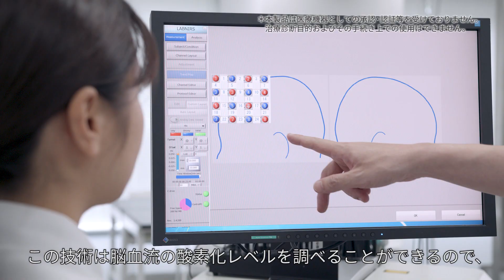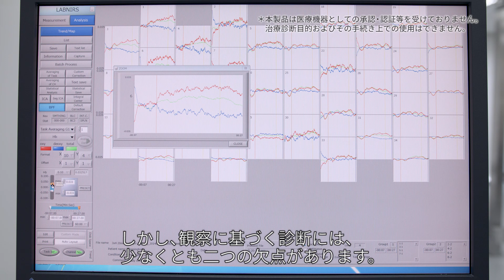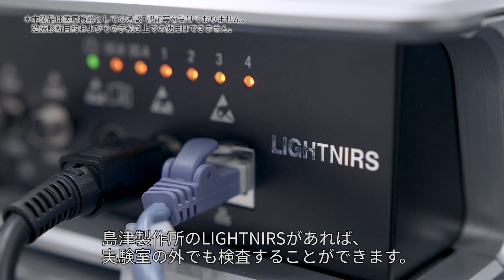光を用いて脳の活動を解明 / Unveil Brain Activity Using Light 島津製作所のアドバンスト・ヘルスケア SHIMADZU Advanced Healthcare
島津製作所の光脳機能イメージング装置は、日常に近い環境下で脳表面の活動状態を可視化するために使われています。リハビリテーションや新生児脳機能、精神・神経科学といった領域で研究を進める先進的な研究者にインタビューしました。

米国・イェール大学医学大学院のJoy Hirsch教授は、コミュニケーションと神経回路の関係について研究しています。英国のユニバーシティ・カレッジ・ロンドンではIlias Tachtsidis先生が新生児や幼児の脳活動をモニタリングしており、中国の華南師範大学院のJun Li教授は、自閉症のメカニズムを解明するために装置を活用しています。

こうした彼らの新しいアプローチを筆頭に、脳科学の分野は発展を続けています。未知の領域が大きい脳の働きを解明しようと奮闘する研究者と共に、当社は歩み続けます。

Our optical brain imaging system can visualize the activity of the brain surface in an environment close to everyday life. We intereviewed advanced researchers who conduct research in areas such as rehabilitation, neonatal brain function, and psychology and neuroscience.

Professor Joy Hirsch of Yale University School of Medicine studies the relationship between communication and neural circuits. Dr.Ilias Tachtsideis of University College London in the UK monitors brain activity in newborns and infants, and Professor Li Jun of South China Normal University uses the system to elucidate the mechanisms of autism.

These new approarches are leading the way in brain science.
We will contribute with our unique technology to unveil the function of the brain, which has many unknown areas.